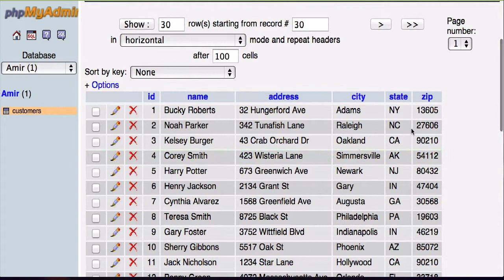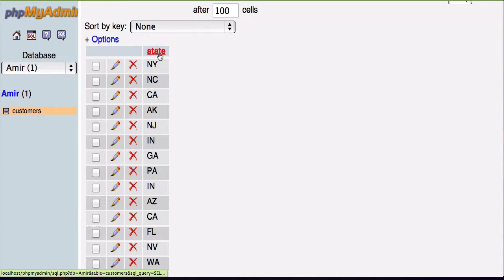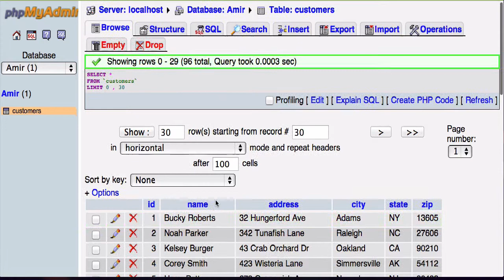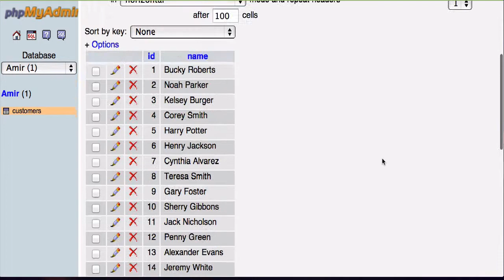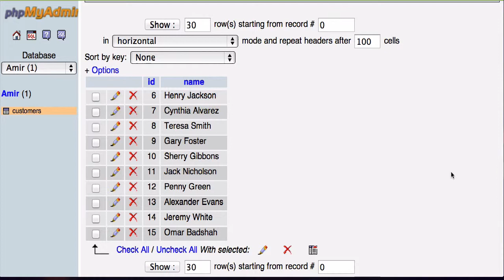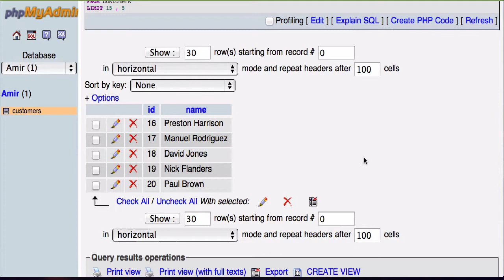۶- دستورات DISTINCT و LIMIT در SQL